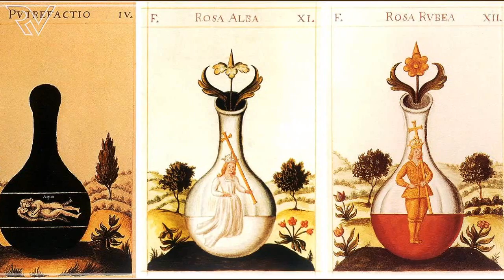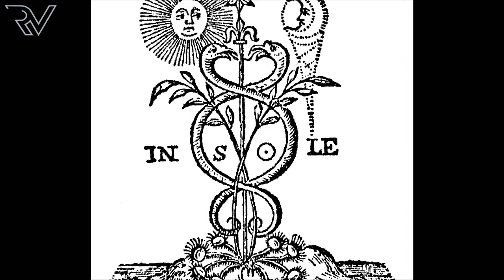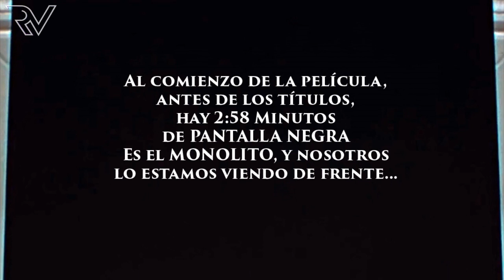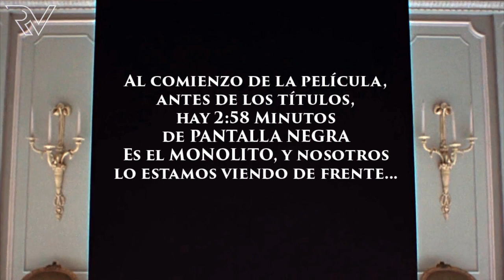Stanley Kubrick el Alquimista - PARTE 2 - Analizamos 2001 Odisea del Espacio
Debido a la buena acogida que tuvo el informe sobre Alquimia decidí hacer otros relacionados, para ampliar el tema de una manera más completa que solo haciendo una segunda parte. Entre varios videos que estoy por producir el primero en ver la luz será este, intentando revelar el trasfondo alquímico que Stanley Kubrick supo imbuir en su "Gran Obra" 2001 Odisea del Espacio, un verdadero clásico del cine.